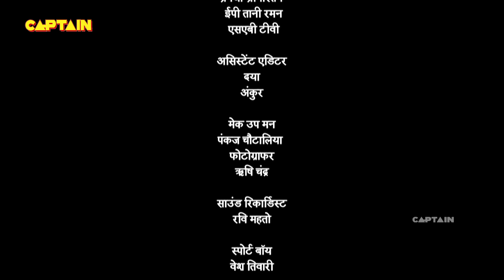जब पहेली का उत्तर ढूंढने निकले पंडित रामा कृष्ण - तेनाली रामा - Ep. 604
Episode 604: Bhaskar Learns Too Much
Bhaskar, Kanta, Tathacharya, Dhani, and Mani go to the cave to know the answer to the riddle. Bhaskar sees that someone is making weapons in the cave and the rumor about a witch staying there is just a lie to keep people away.